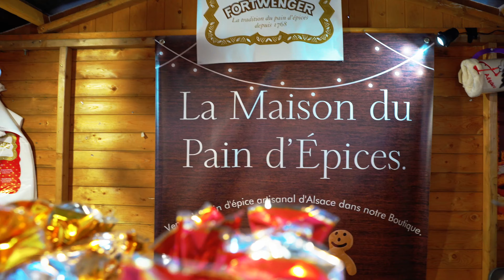Féérie de Noël à Goussainville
La féérie de Noël était présente au Parc Delaune lors des vacances de décembre. Petits et grands ont profité des nombreuses animations et des spectacles.